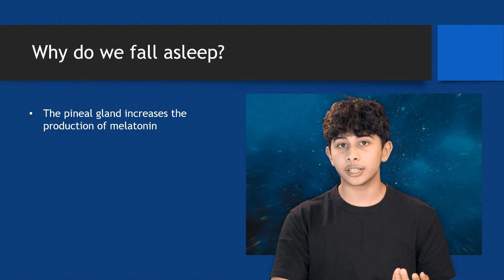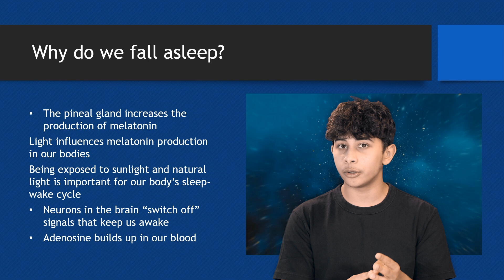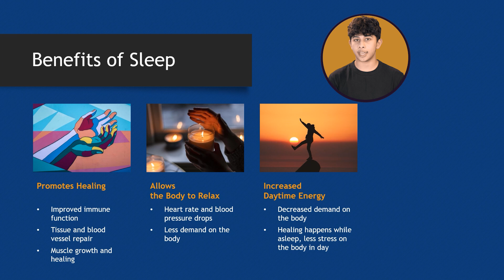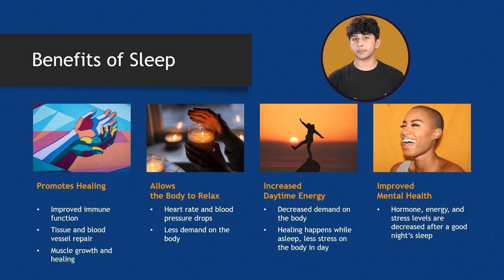1 1 Why do We Fall Asleep?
Ever wondered what triggers those yawns and heavy eyelids? Unravel the secrets of sleep's chemical symphony: melatonin, adenosine, and the brain's intricate dance leading to slumber. We'll explore the fascinating interplay of hormones and neurotransmitters that guide us from wakefulness to restful sleep.